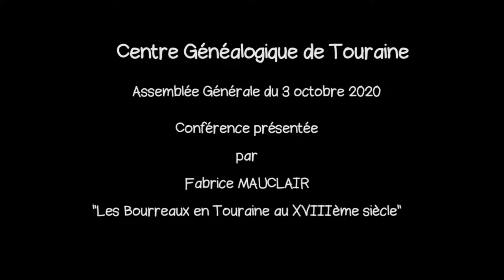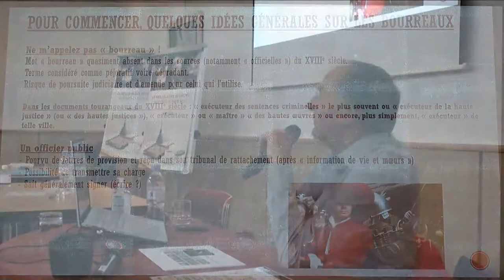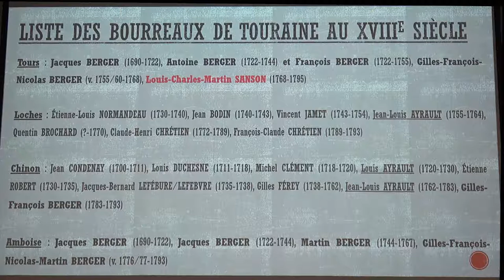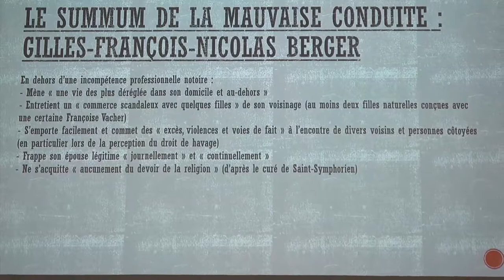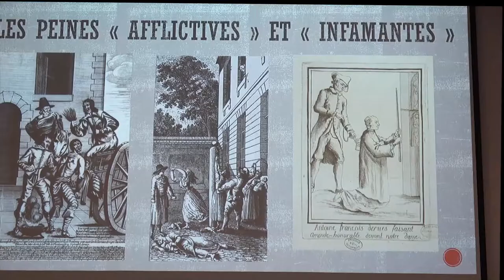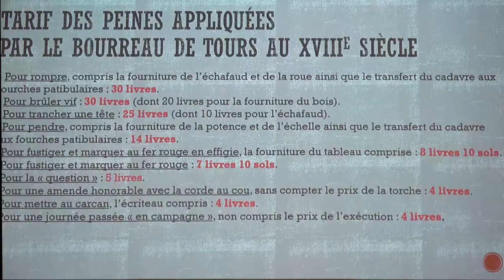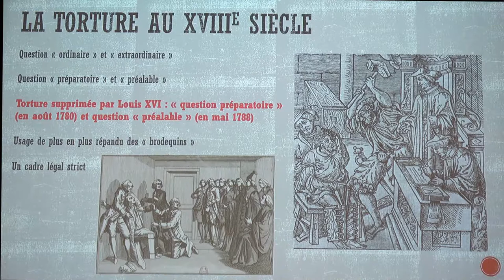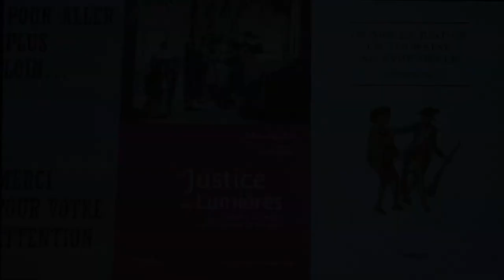"Les Bourreaux en Touraine au 18e siècle", conférence de Fabrice Mauclair, 3 octobre 2020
Bourreau, peine de mort, exécution, torture, Berger, Touraine, XVIIIe siècle

Fabrice Mauclair
Les bourreaux en Touraine au XVIIIe siècle. Entre mythes et réalités

Beaucoup d’idées fausses et de fantasmes circulent à propos des bourreaux de la fin du Moyen Âge et de l’Ancien Régime (XIIIe-XVIIIe siècle). Ainsi, dans l’imaginaire collectif, alimenté en particulier par la bande dessinée, la littérature, les séries de télévision et le cinéma, le bourreau est souvent associé à une justice impitoyable et cruelle. En l’occurrence, on imagine souvent que les bourreaux d’avant la Révolution, – souvent représentés cagoulés, habillés en rouge et tenant une hache dans les mains –, étaient les terribles exécutants de tribunaux eux-mêmes très rudes qui appliquaient abondamment la peine capitale et la torture. Pourtant, la réalité historique est tout autre ou du moins un peu plus complexe. L’étude des bourreaux en Touraine au XVIIIe siècle permet du reste de s’en convaincre. Ainsi, lorsque l’on examine en détail quelle était réellement la nature exacte des activités de ces derniers au cours du siècle des Lumières, et par là même leurs revenus, les poncifs sont mis à mal. En revanche, de manière beaucoup moins fondamentale, la légendaire mauvaise réputation des bourreaux – et de leur entourage, en particulier les « valets » – est en grande partie corroborée par les sources. Ainsi, en Touraine comme ailleurs, le prélèvement du droit de havage – jusqu’à sa disparition au milieu des années 1770 –  était un important sujet de crispation et de tension avec nombre de marchands et d’habitants. De plus, dans leur vie de tous les jours, les bourreaux étaient rarement des maîtres de vertu. On pourra le comprendre en découvrant les nombreux écarts de l’un d’eux, Gilles-François-Nicolas Berger, un homme qui appartenait pourtant à une grande « dynastie » de bourreaux. Et sans doute aussi une des plus longues de l’histoire – bien plus longue en tout cas que celle des célèbres Sanson. En l’occurrence, dans l’une des branches de la famille Berger installée en Touraine du milieu du XVIIe siècle à la Révolution (et ensuite dans le reste de la France), on a été bourreau de père en fils durant huit générations – peut-être même neuf – le dernier exécuteur de la lignée ayant terminé sa carrière en Algérie en 1956 !

Bibliographie :
Ardouin-Weiss (Idelette), Les exécuteurs des sentences criminelles en Touraine (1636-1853), La Membrolle, Centre généalogique de Touraine, 1988 (1ère éd. 1982), 41 p.
Armand (Frédéric), Les bourreaux en France. Du Moyen Âge à l’abolition de la peine de mort, Paris, Perrin, 2012, 332 p.
Boucher (André), « Exécuteurs des hautes œuvres et bourreaux chinonais », Bulletin des Amis du Vieux Chinon, tome VII, n°3, 1969, p. 293-301.
Delarue (Jacques), Le métier de bourreau. Du Moyen Âge à aujourd’hui, Paris, Fayard, nouvelle éd. revue et augmentée, 1989 (1ère éd. 1979), 439 p.
Demorest (Michel et Danielle), Dictionnaire historique et anecdotique des bourreaux, Gens de justice, Maison-Alfort, 1996, 446 p.
Mauclair (Fabrice), La justice des Lumières. Les tribunaux ordinaires en Touraine au XVIIIe siècle, Tours, Presses Universitaires François Rabelais, 2019, 448 p.
Mauclair (Fabrice), « Les bourreaux et la torture en Touraine au XVIIIe siècle », Bulletin de la Société Archéologique de Touraine, tome LXV, 2019, p. 97-108.
Mauclair (Fabrice), Crimes et justice en Touraine au XVIIIe siècle, Avon-les-Roches, Éditions Lamarque, 2020, 221 p.